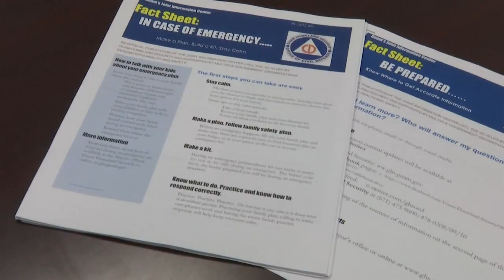Infobroschüren und Abwehrraketen: So bereiten sich die Menschen auf den Atomschlag vor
„Schauen Sie nicht in den Feuerball“ - Die Behörden des US-Außengebiets Guam haben der Bevölkerung Verhaltensregeln an die Hand gegeben - sollte Nordkorea seine Drohungen wahr machen und angreifen.